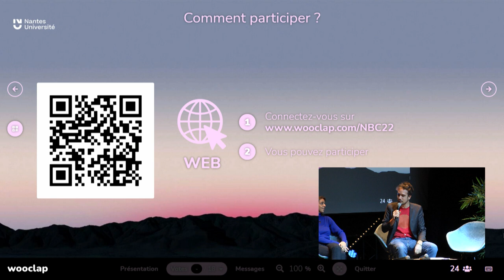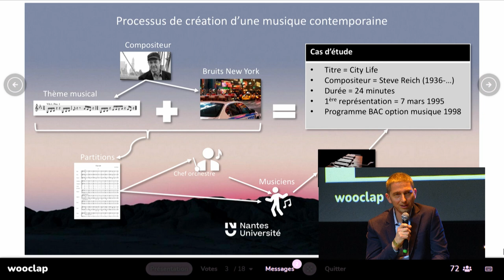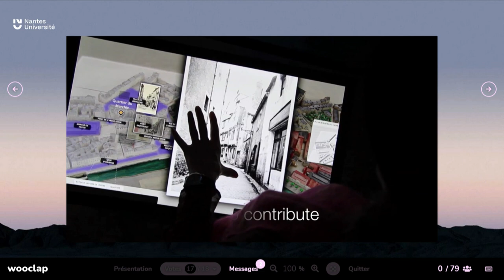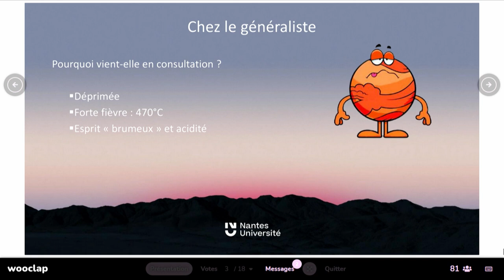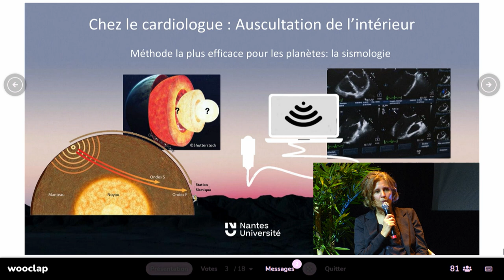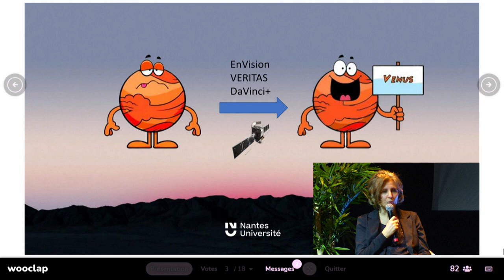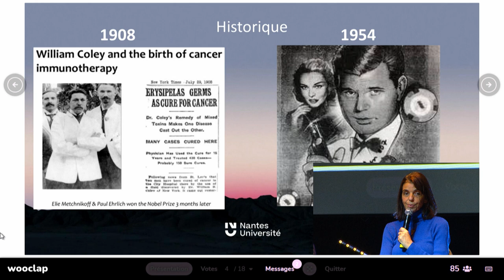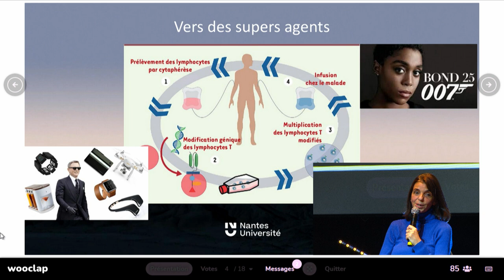La Science en jeu // Conférence décalée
Trois chercheur·es de Nantes Université se prêtent au jeu de la vulgarisation pour des prises de paroles pas comme les autres. Découvrez des thèmes de recherche variés comme les outils du patrimoine numérique, l’immunologie du mélanome ou encore la structure intérieure de Vénus. Laissez-vous surprendre par leurs présentations ! C’est vous qui choisirez certains des défis qu’ils relèveront ! De quoi voir la recherche autrement !

- Nathalie Labarrière, de l'Unité Inserm Immunologie et Nouveaux Concepts en Immunothérapie de Nantes (INCIT),
- Florent Laroche, du Laboratoire des Sciences du Numérique de Nantes (LS2N)
- Caroline Dumoulin, du Laboratoire de Planétologie et Géodynamique (LPG)

Avec la Nuit Blanche des Chercheur.es, des scientifiques font le pari de vous intégrer dans leur monde. Lors de cette soirée, ils tenteront de vous captiver et de vous convaincre à leur manière, avec leurs mots. C'est l'occasion parfaite pour comprendre ce qu'est la recherche, ce milieu qui fait partie intégrante de la société, les travaux en cours et ce qu'ils changeront dans l'avenir.